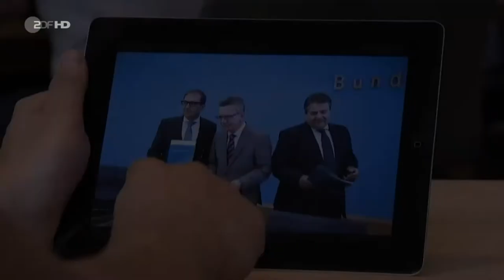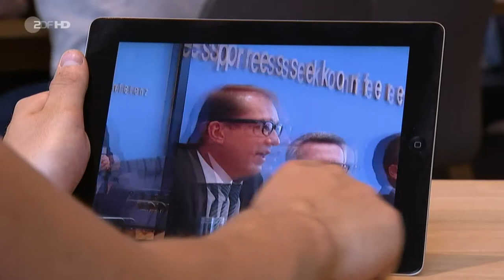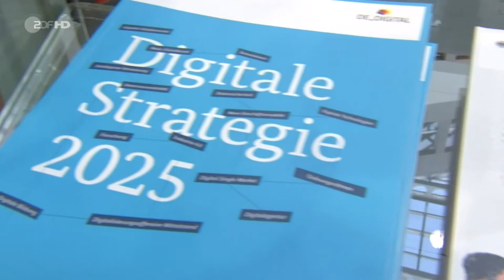Fazit der Digitalen Agenda, Teil 1 | ZDF heute | Alexander Sander | 26. April 2017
Im August 2014 präsentierte die Bundesregierung die Digitale Agenda. Damit wurde sich zum ersten Mal in einem solchen Ausmaß dem Thema angenommen. Auf dem Programm standen u.a. der Ausbau der digitalen Infrastruktur sowie die Förderung von eGovernment und Verschlüsselungstechniken. Im ZDF äußert sich Alexander Sander vom Verein Digitale Gesellschaft zum Stand der Umsetzung der gesetzten Ziele.